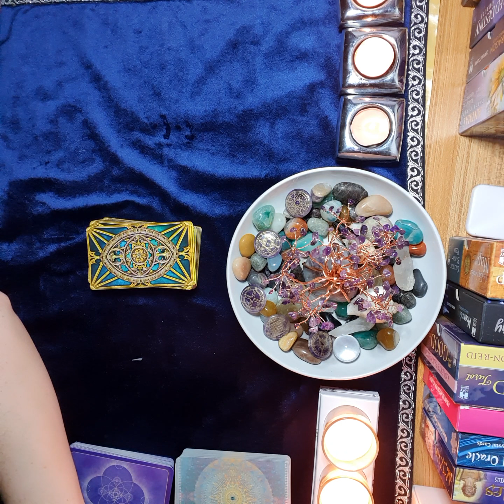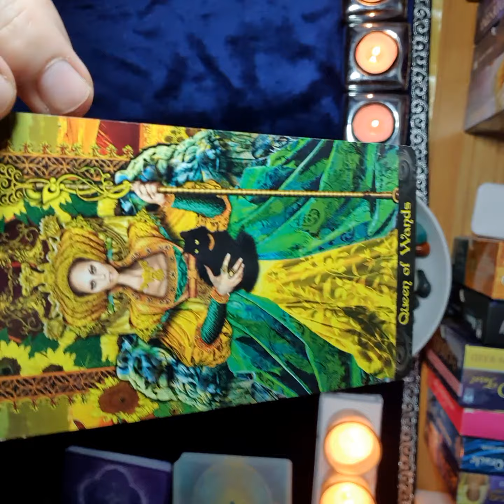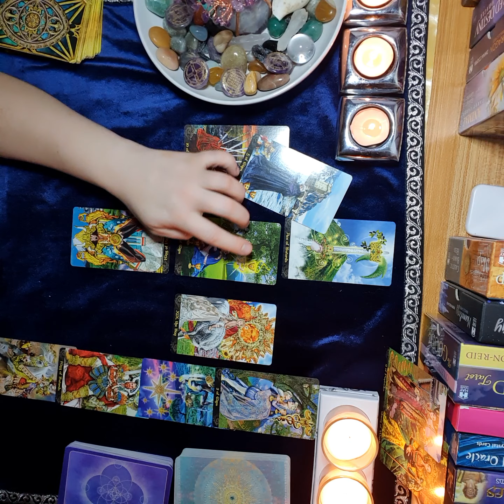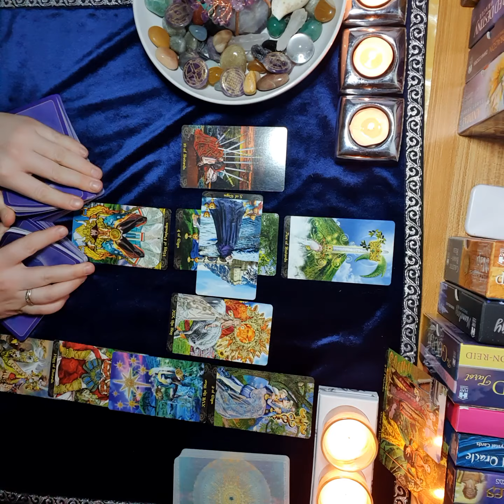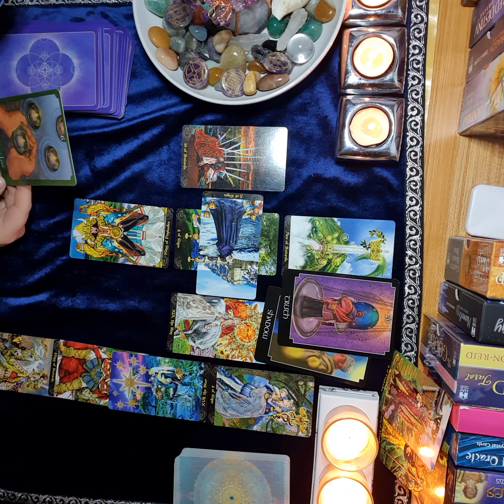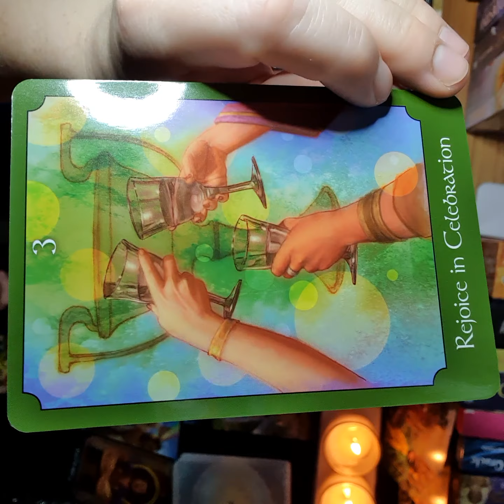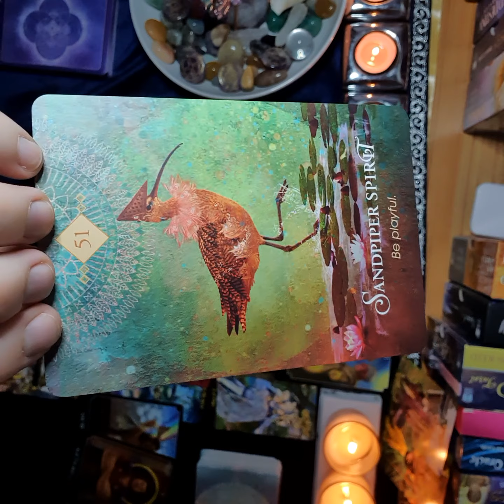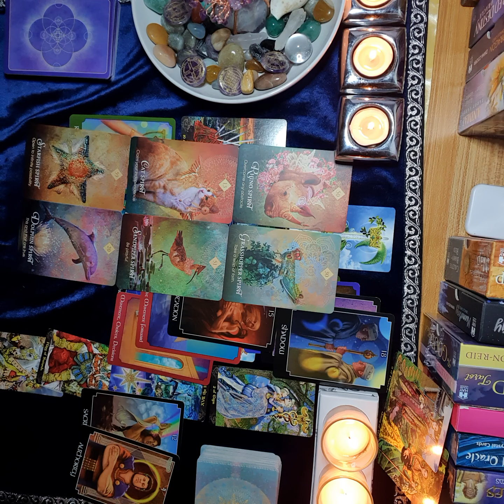Aries ♈ 🐏 After the worst arrives the sun! But, some advice...Tarot Reading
Thankyou Aries for tuning in. This reading is my 3rd reading on Youtube and still needs a lot of practice.
Happy healing and finding the new.